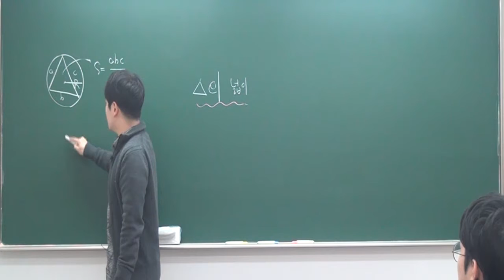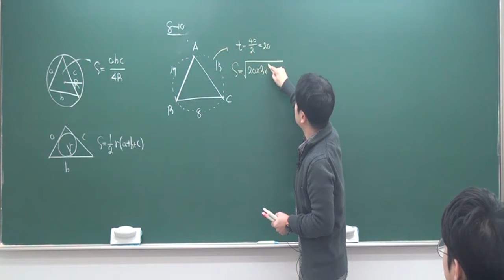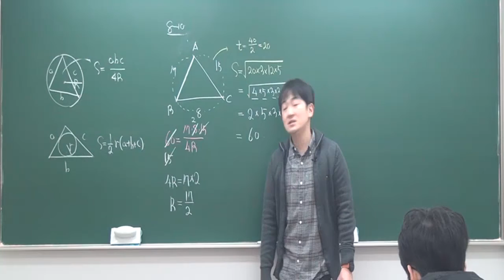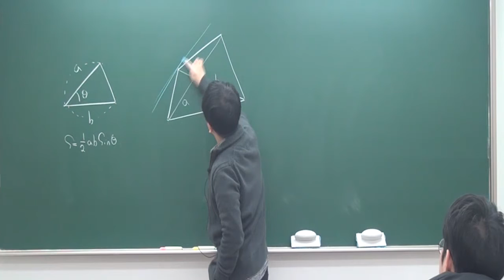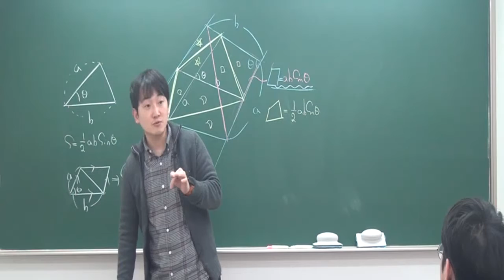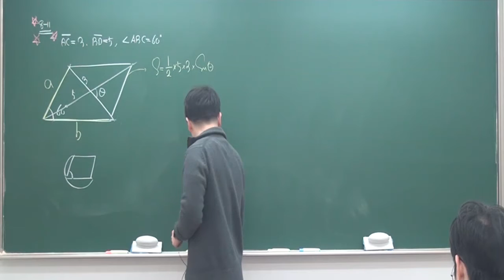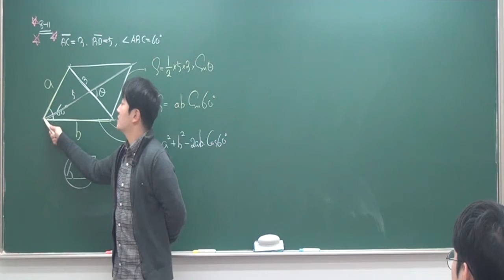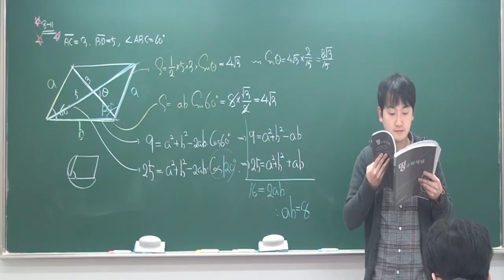[망우동수학] 수학1(개념) 32.삼각형의넓이(2)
수학1(개념) 32.삼각형의넓이(2)

수학1개념강의입니다.

일산 이강학원

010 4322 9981 수업&교재 문의주세요.